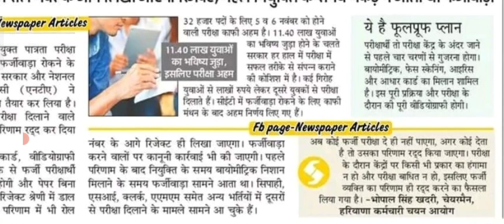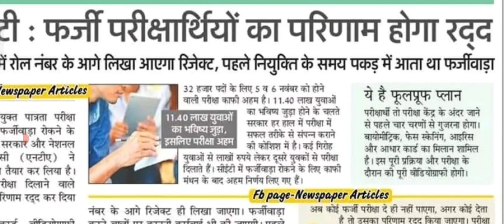हरियाणा CET में अब फर्जीवाड़ा नहीं होगा|Hssc Chairman का बयान|Hssc Cet फर्जी परिणाम रद होंगे